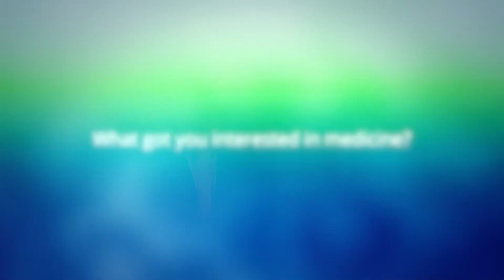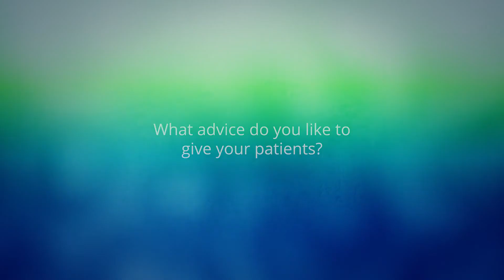Meet Dr. Andrew Mueting